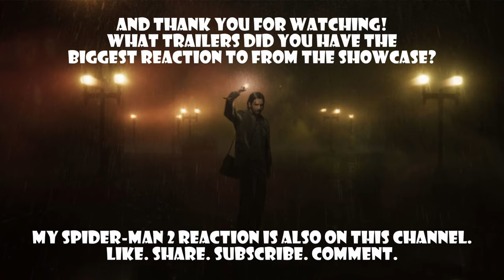MGS Delta & Alan Wake 2 Reaction